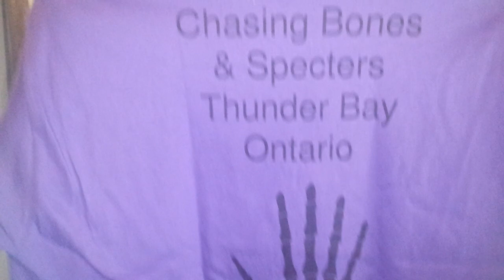Are new shirts are in Blane came first .....of course lol